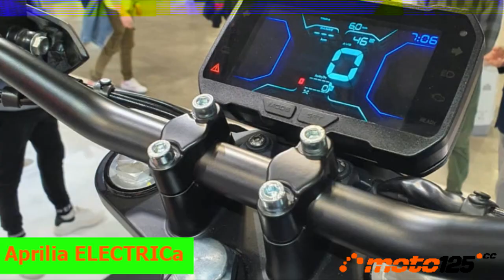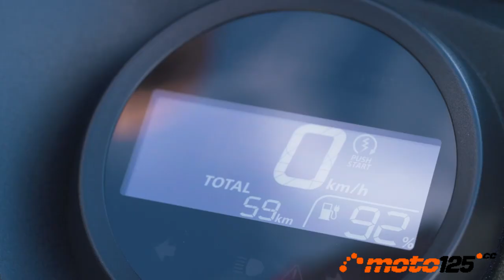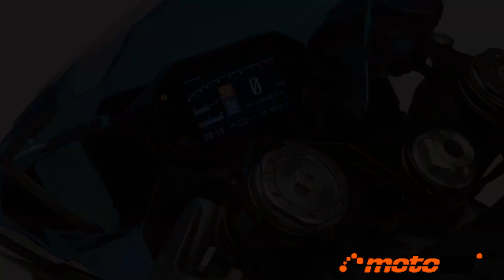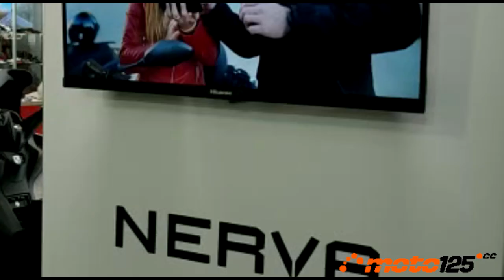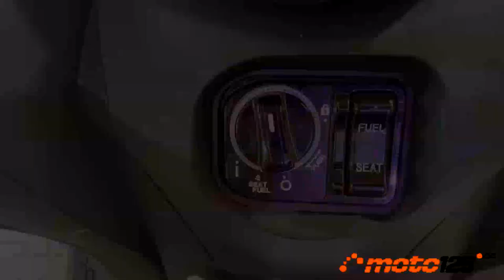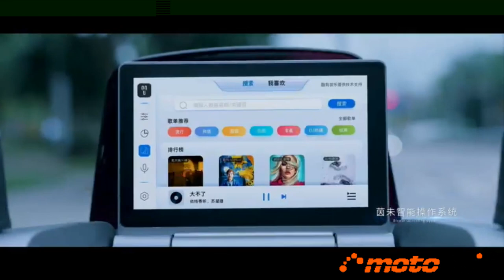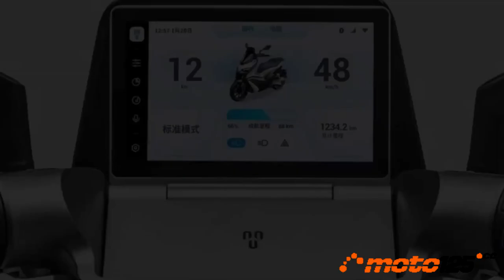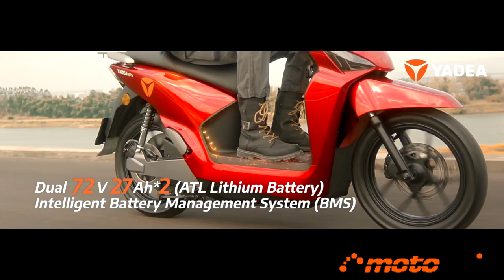Los 14 mejores scooters y motos eléctricas para 2023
Recién terminado el Salón EICMA de Milán, ya podemos recopilar los mejores scooters y motos eléctricas que podrás adquirir en el próximo 2023. A la vista está que la propulsión eléctrica ha dejado de ser aburrida con diseños y rendimientos que no tienen nada que envidiar a los modelos de gasolina. Nuestra selección de cara al próximo año 2023 es de 14 modelos eléctricos. Si quieres saber más de ellos y de otros scooters y motos de gasolina, te invitamos a visitar nuestra página

Índice
00:10 - Aprilia ELECTRICa
00:56 - Brixton Layback
01:58 - Honda EM1 e:
02:47 - Italjet Dragster #01
04:03 - Kymco SuperNEX
05:24 - Kymco Revo NEX
06:33 - MV Agusta Ampelio
07:16 - Nerva Cargo
08:03 - Nerva Exe II
09:13 - Peugeot eStreetZone
10:03 - Rieju eMR
10:50 - Voge Bicose Real 5T
12:33 - Yadea Keenes VFD
14:40 - Yadea VoltGuard VFV